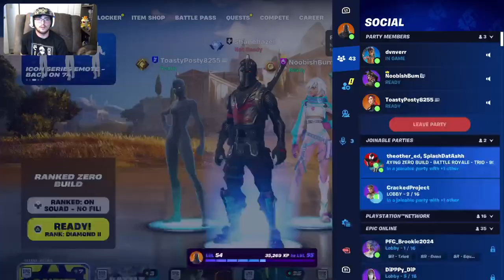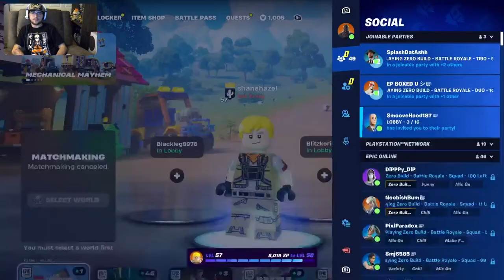Solo Diamond Ranked Zero Builds